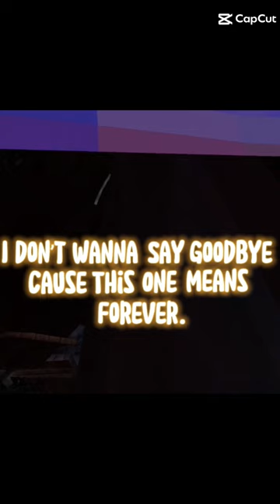sad gorilla vibes